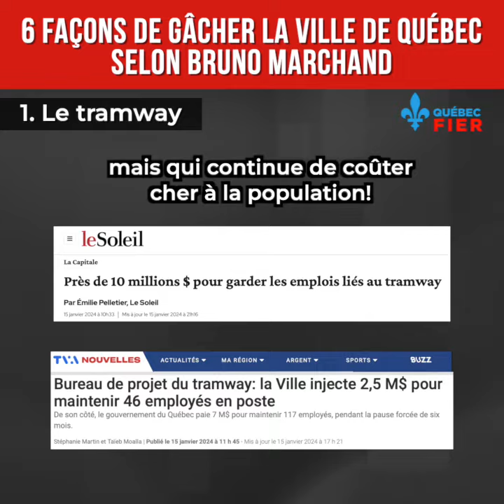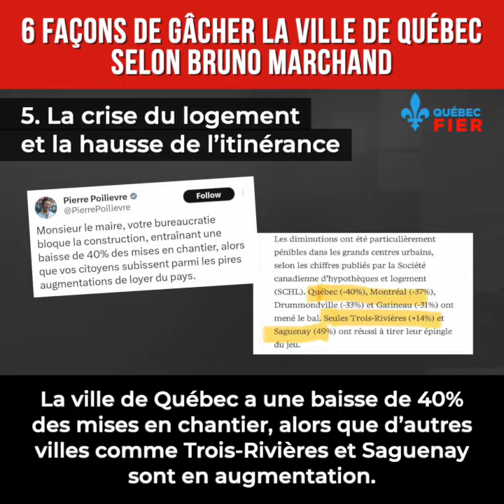Bruno Marchand est une catastrophe pour Québec. Voici pourquoi.